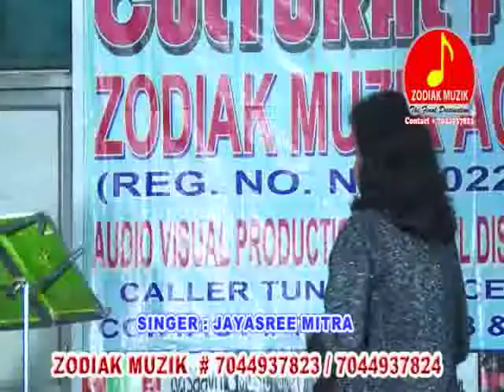BONDHU JANIA JANLA NA - JAYASREE MITRA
ZODIAK MUZIK FIESTA

VENUE : কলকাকলি